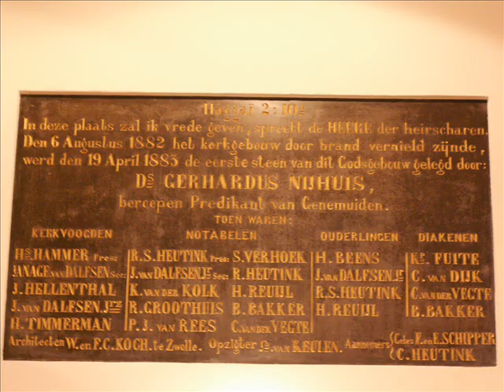Psalm 105 vers 1 en 15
Psalm 105

1
Looft, looft, verheugd den Heer' der Heren;
Aanbidt Zijn Naam, en wilt Hem eren.
Doet Zijne glorierije daan
Alom den volkeren verstaan,
En spreekt, met aandacht en ontzag,
Van Zijne wondren dag aan dag.
15
Maar God zond Mozes, die tevoren
Door Hem met Aron was verkoren;
Zij beiden voerden Gods besluit
Door tekenen en wondren uit,
En toonden in Egypteland
De plagen van Zijn strenge hand.